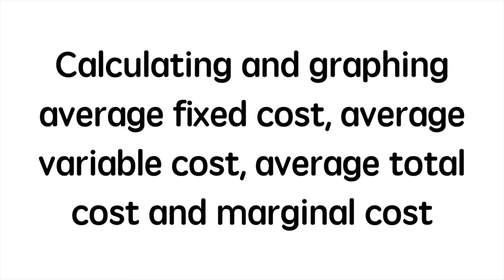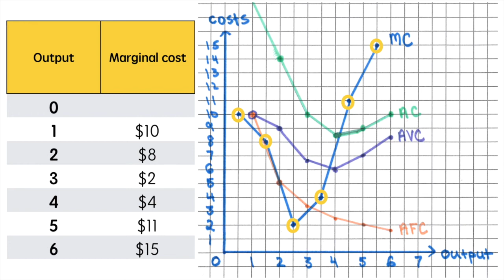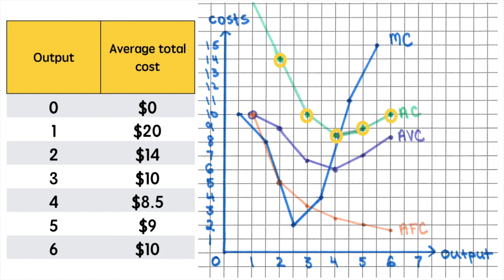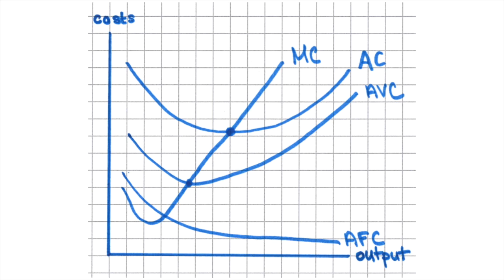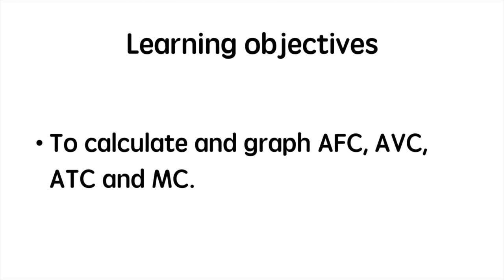Graphing AFC, AVC, ATC and MC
Access 's free comprehensive notes on the types of cost, revenue and profit, short-run and long-run production